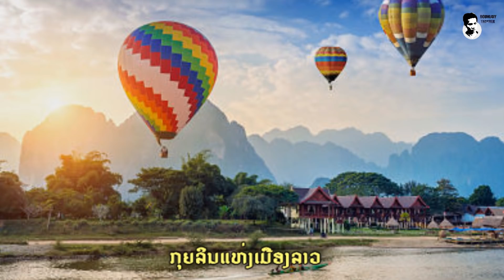10 ອັນດັບ ''ເມືອງທີ່ໃຫຍ່ທີ່ສຸດ'' ຂອງປະເທດລາວ ກັບທີ່ມາທີ່ເຈົ້າ.. ບໍ່ເຄີຍຮູ້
ຊ່ວຍເປັນຜູ້ສະໜັບສະໜຸນພວກເຮົາ
ຜ່ານບັນຊີການຄ້າຕ່າງປະເທດ
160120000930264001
ເພື່ອຈະເປັນກຳລັງໃຈໃຫ້ແກ່ການຜະລິດເນື້ອຫາແບບນີ້ຕໍ່ໄປ!